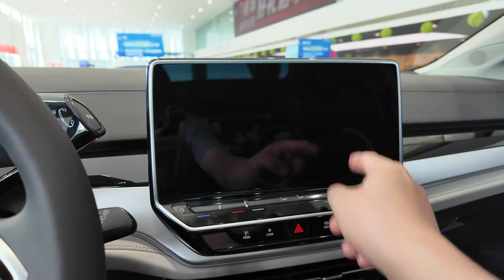All New 2024 Volkswagen ID.6 CROZZ EV - Exterior And Interior